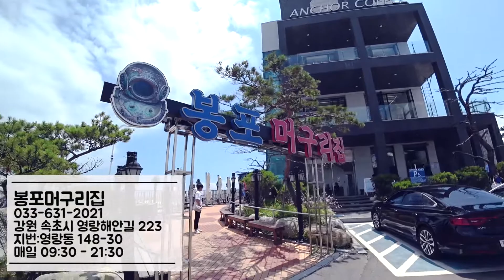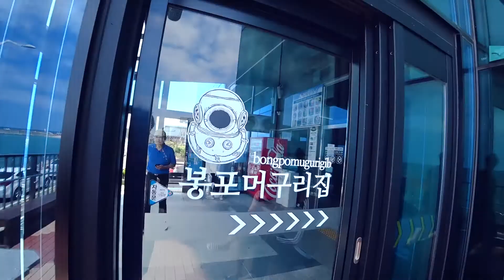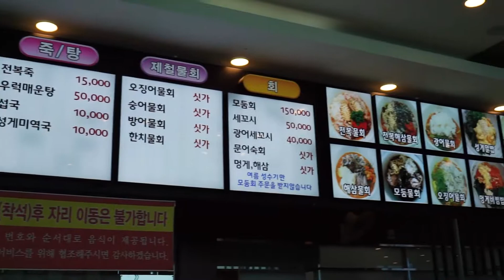[맛집여행]강원도 속초(6) 봉포머구리집 (물회) 속초맛집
속초에서 정말 유명한 물회집 입니다!
건물도 크고! 주차장도 있고! 물회도 깔끔합니다!
바닷가 경치를 보며 물회를 즐길수 있어서 좋답니다!
다만, 많은 손님들로 성수기에는 웨이팅이 있으며
매장안은 시끌벅적 하답니다 ^^

강원 속초시 영랑해안길 223
지번:영랑동 148-30
매일 09:30 - 21:30